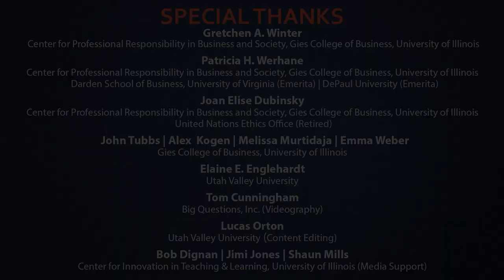How to succeed as an Ethics Officer | Nancy Higgins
Nancy Higgins, J.D., is currently the Vice President and Chief Ethics and Compliance Officer of Bechtel Corporation. In her over 40-year professional career, she has been the EVP of Ethics and Compliance at Verizon Enterprise Solution, VP of Ethics and Business Conduct at Lockheed Martin, the Executive VP for Ethics and Compliance at MCI, and Director of Ethics and Business Conduct at The Boeing Company. Nancy has also served as the chair of the Defense Industry Initiative. In recognition of her great contribution in building and enhancing the corporate ethics and compliance program, she was honored with the 2014 Carol R. Marshall Award for Innovation in Corporate Ethics by the Ethics Resource Center.